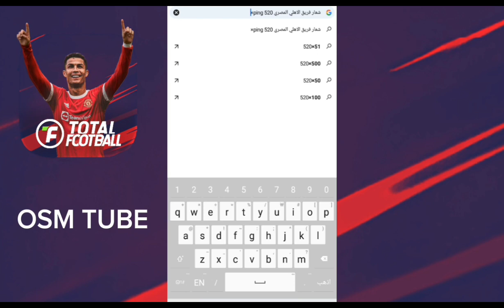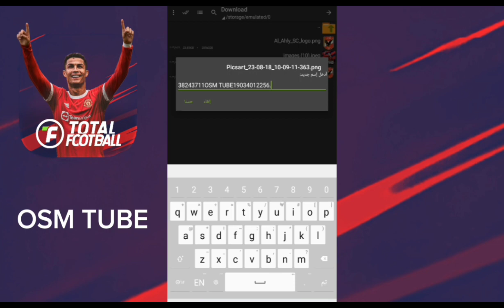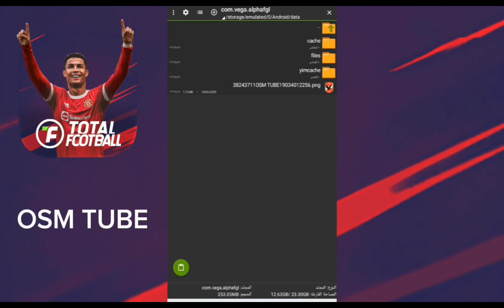طريقة تغيير شعار ناديك في توتال فوتبول 🔥 الى اي شعار حقيقي✨